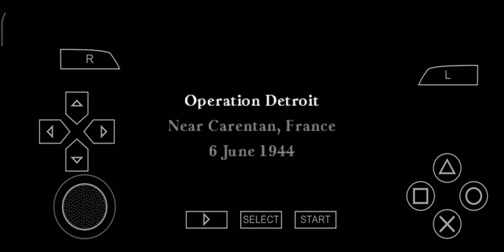OPERATION DETROIT PART 2 | CALL OF DUTY(PSP) GAMEPLAY #3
Hello Friends! Today in this video we are going to play Call Of Duty in PPSSPP. To download the emulator and the rom, click on the below link.

All about the 3rd part- After Operation Detroit Part 1, the US troops now look for part 2. The US army gliders crashed onto the battlefield, and it's time for our heroes to rescue them. What happens when the more stronger German troops fight our heroes in the battlefield? Yeah, a bloody battle.

I hope that you will enjoy watching the video.